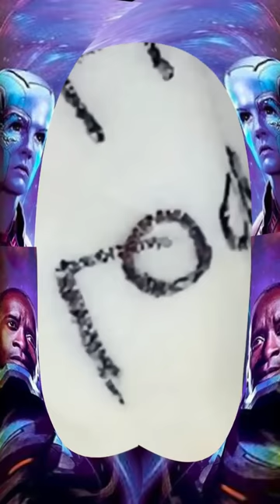Big Cystic Acne Blackheads Extraction Blackheads & Milia, Whiteheads Removal Pimple Popping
Big Cystic Acne Blackheads Extraction Blackheads & Milia, Whiteheads Removal Pimple Popping #11
blackhead whitehead
squeezing pimples
big blackheads
new blackhead
very large blackheads
whitehead extractions
popping blackhead
zit pop
big back blackheads
blackheads
very big blackheads
enilsa brown
ear wax
poping blackheads
big pimple pop
blackhed
blackhea
blackhaeds
big blackheads removal
extractions
worst black head
blackhead new
black head vine
acne nose
huge blackhead extractions
bkackheads
pimple explosion
blackhead giant
blckhead
cyst pop
blackheads around lips 2018
popping acne
ear pimple
acne big
popping large blackheads youtube
huge whiteheads
worse blackheads
blackheds
popping cysts
big pimpel
comodones
blackhead face
blackeads
blackhead remova
blackheads nose removal
sandra lee
giant whiteheads
whiteheads nose
blackhead remival
blachhead
huge zits
big blackheads on face
ear pimples
blackhead extration
squeeze blackhead
blavkheads
dr. pimple popper
blackheads satisfying
cyst 2018
lots of blackheads
popping
poping pimples
extraction of blackheads
cystic blackheads
black head remov
huge cyst
acne cyst
blackheads on the face
blackheads pimples
giant blackheads removal
deep blackhead
nose whiteheads
earwax
big acne removal
big
back blackheads
black heads remove
hd blackhead
acne removal

Cystic Acne,
 doctor,
  whitehead, beauty,
Blackhead whitehead
Squeezing pimples
Big blackheads
Huge blackheads
New blackhead
Extraction
Worst blackheads
Blackheads new
Blackheads vine
Blackheads nose
Acne nose
Acne removal
Acne treatment
Huge blackheads extraction
Pimple explosion
Worst blackheads removal
Blackhead giant
Cystic pop
Blackheads around lips
Popping acne
blackheads
acne blackheads whiteheads removal
cystic acne removal
pimple popping
pimples removal
acne big
acne popping
acne removal
blackhead
blackhead extraction
blackhead popping
blackhead removal on face
cyst popping
cystic
cystic acne popping
milia
milia removal
pimples and blackheads.
popping
sac dep spa
severe cystic acne blackhead whitehead...
whiteheads extraction
zits and blackheads squeezing
ingrown hair removal
cystic acne
big pimples and blackheads
cystic acne blackhead whitehead removal
cystic acne removal
huong da nang
acne extraction
acne treatment
blackhead big
cyst removal
cystic acne blackhead and whitehead re.
cystic acne extractions
dep sac spa
ingrown hair
milia extraction
nose blackhead removal
sac dep
sac dep spa blackheads
whiteheads extraction
acne extraction
blackheads and whiteheads removal
cystic -
acne cysts
acne extraction whitehead
acne removal blackheads
big cystic acne blackheads extraction
blackhead extraction
cyst
cyst popping
cystic acne extraction
cysts extractions this week
milia
pimple popper
pimples and blackheads
pimples removal
popping pimples
sac dep spa
white heads removal
whiteheads
whiteheads extraction